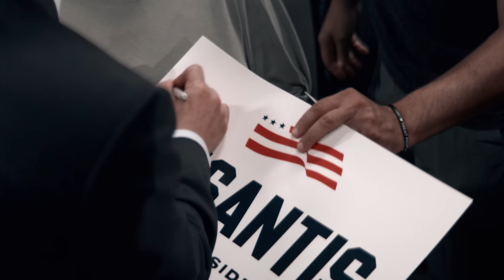"Never Back Down" - Billy Dean